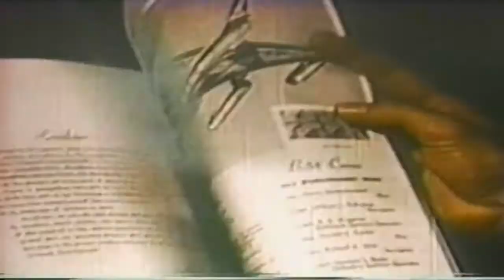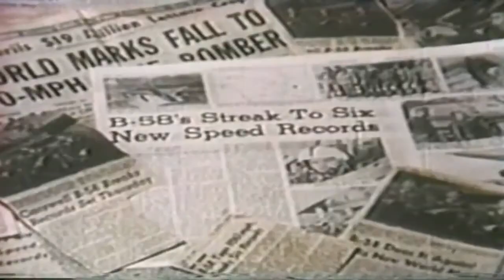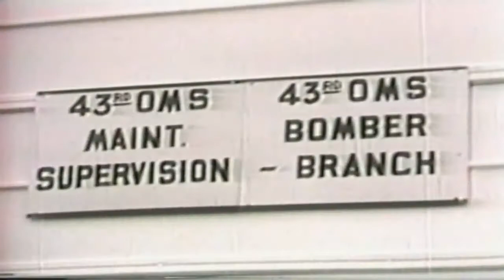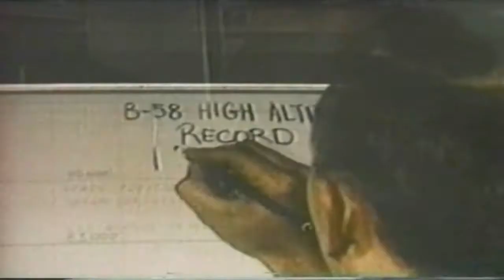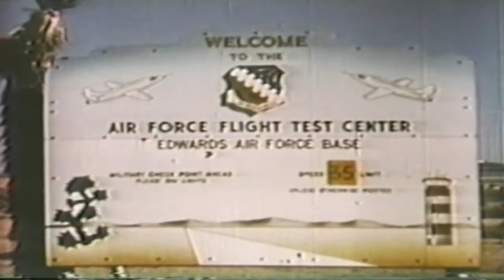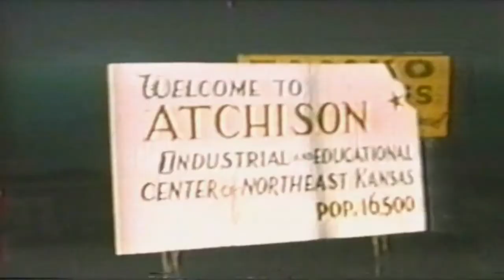Champion of champions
from  Sicuro Publishing Inc.